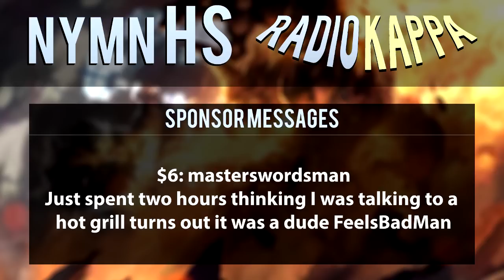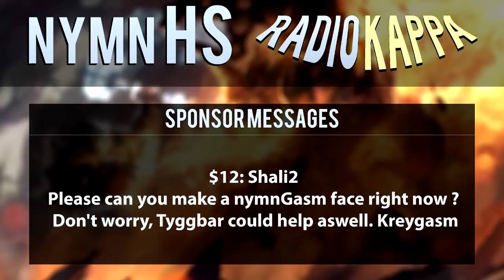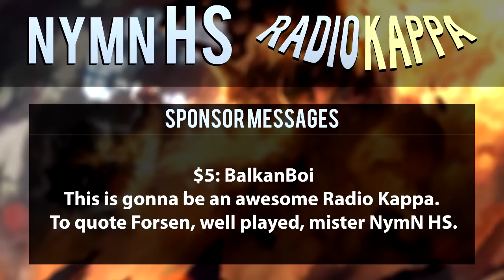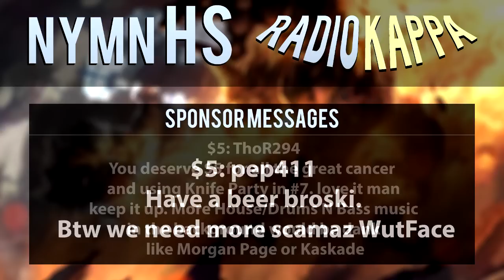Radio Kappa Ep. 9 | 50 Shades of GreyFace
Song list in order:
George Michael - Careless Whisper (Instrumental)
S3rl - Genre Police
Sean & Bobo - Swing It
Special bonus track

A special thanks to Twitch chat that helped me create this episode!